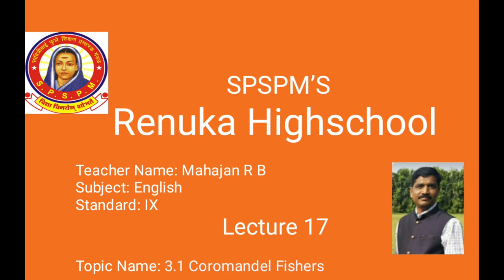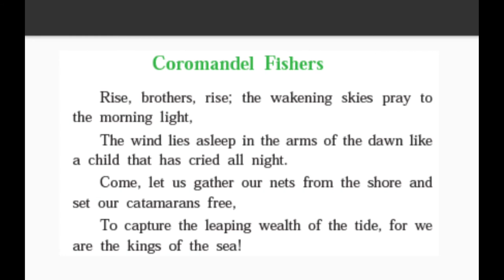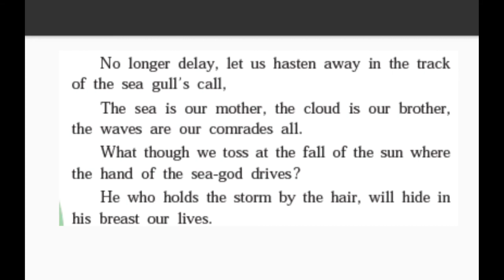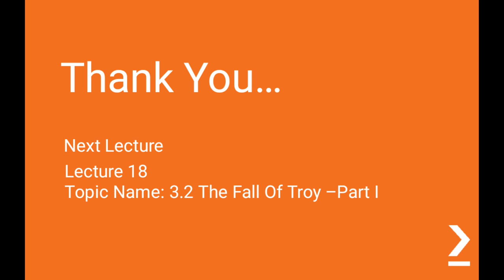Renuka Highschool Class 9 Chap 9 Lecture 17 Mahajan R B